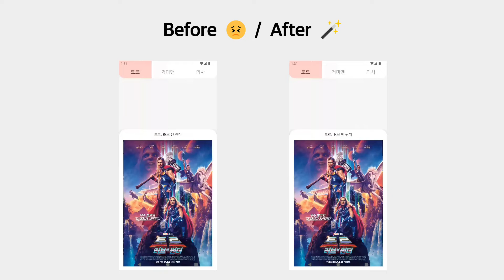Jetpack Compose A to Z 슬라이드 - 29